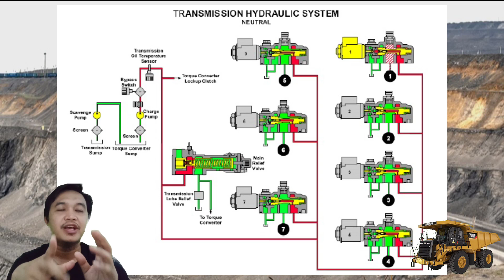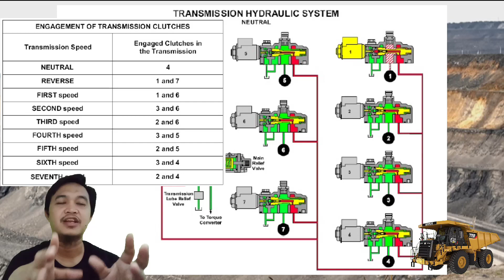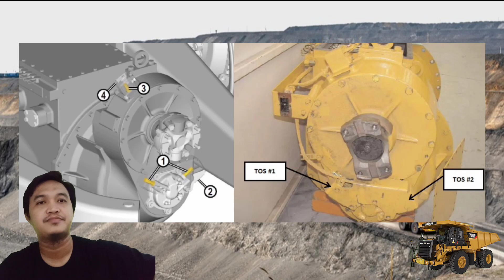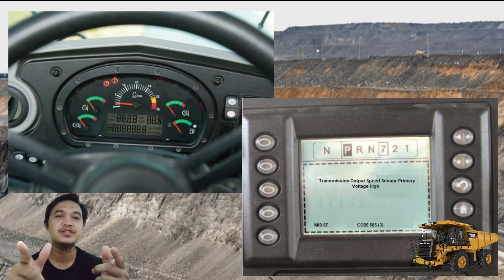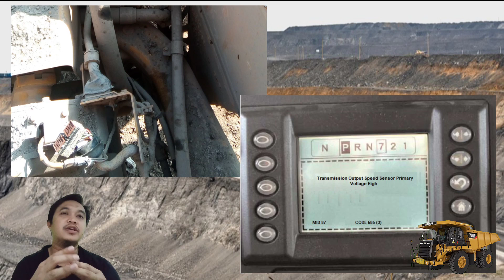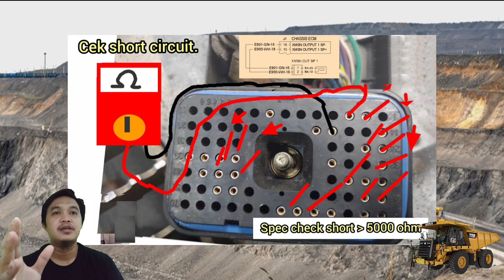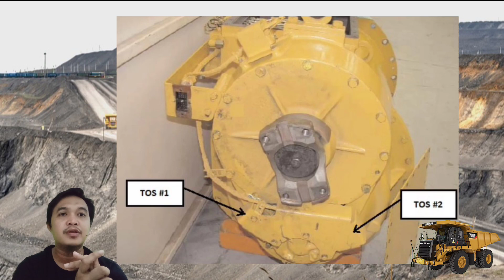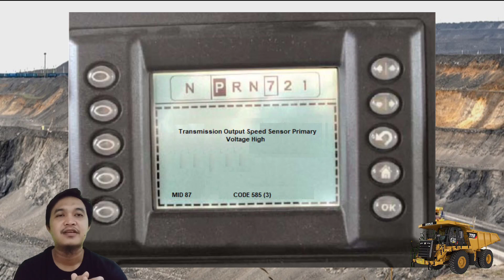Error transmisi OHT 775F Caterpillar. Cara mengatasi error transmisi 775F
Proses troubleshooting pada unit truck OHT 775F Caterpillar. ada 1 konektor yang sering terjadi lembab dan berjamur sehingga sering terjadi short.